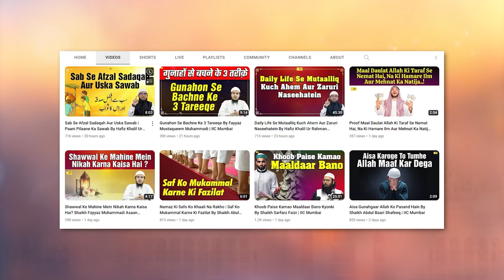Kaun Se 2 Logon Ko Dekh Kar Allah Hansta Hai By Shahikh Abul Bayan Salafi | IIC Mumbai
Bank Account Details:
ILM FOUNDATION
ICICI Bank
Savings account
IFSC CODE-ICIC0001028